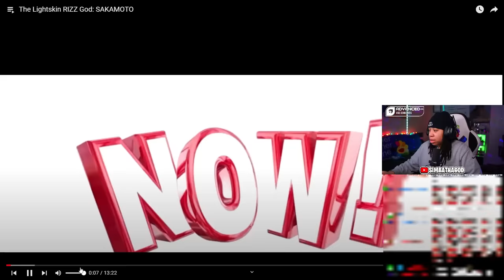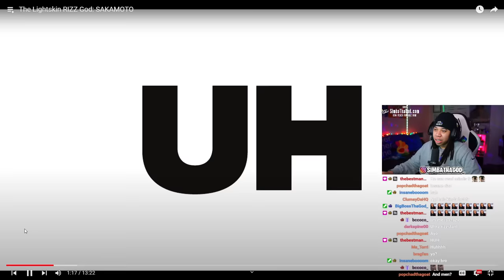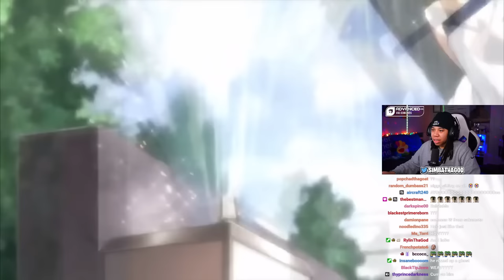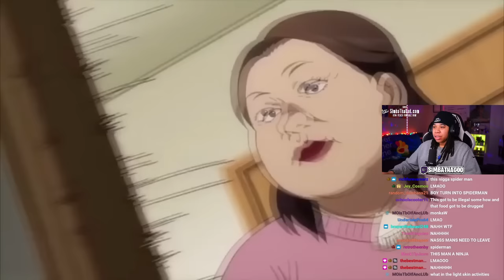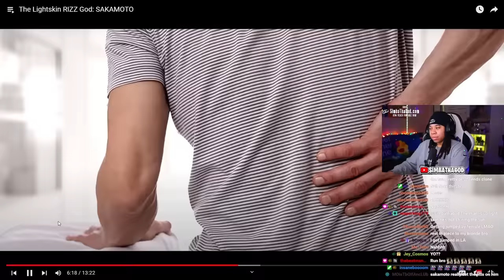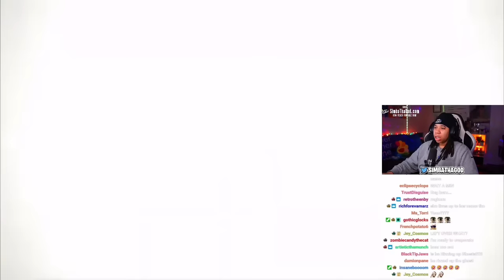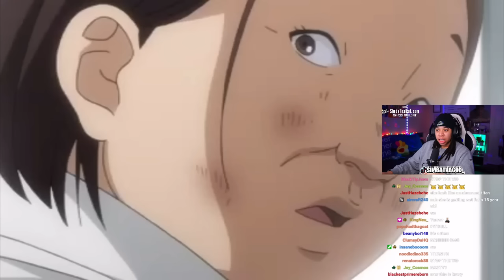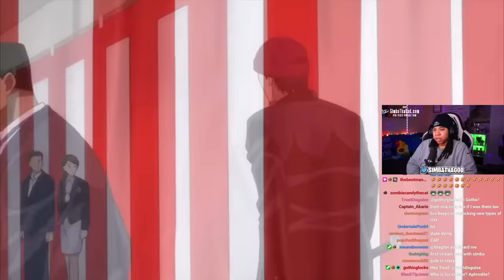SAKAMOTO Is The Lightskin RIZZ God 🤣 (PhillyOnMars)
SimbaThaGod Reacts To The Lightskin RIZZ God: SAKAMOTO (PhillyonMars)